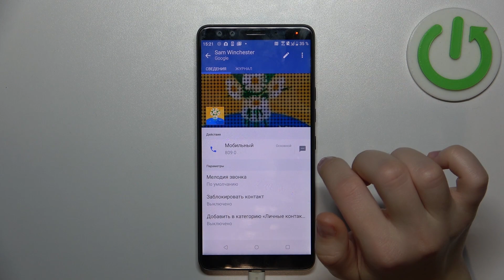HTC U12+ | Как добавить фото контакту на HTC U12+ - Аватарка для контакта на HTC U12+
Вы хотите установить фото контакту на HTC U12+ ? Мы покажем, как это сделать. Посмотрев это видео, вы узнаете, как на устройстве HTC U12+ добавить фото контакту. Установив фото контату на HTC U12+ , вы сможете немного разнообразить интерфейс вашего HTC U12+ .

Как установить фото контакту на HTC U12+ ? Как добавить фото контакту на HTC U12+ ? Как поменять фото контакту на HTC U12+ ?